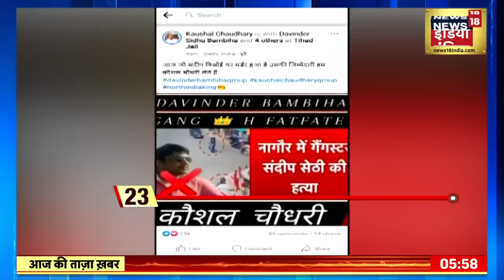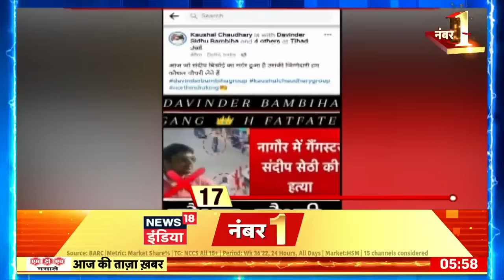Rajasthan News: Nagaur हत्याकांड का पर्दाफ़ाश, बम्बीहा गैंग ने ली जिम्मेदारी । Hindi News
Rajasthan के Nagaur में Court के बाहर सरेआम फायरिंग की सनसनीखेज घटना सामने आई है. ताबड़तोड़ कई गोलियां बदमाशों ने चलाई और एक गैंगस्टर संदीप शेट्टी की दिनदहाड़े हत्या कर दी गई. फायरिंग की सनसनीखेज घटना नागौर कोर्ट के बाहर हुई है. पुलिस ने मौके से कारतूस के करीब 9 खोल बरामद किए हैं. दिनदहाड़े कोर्ट के बाहर हुई इस घटना से पूरे शहर में सनसनी फैल गई.